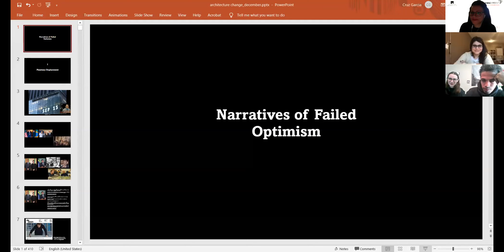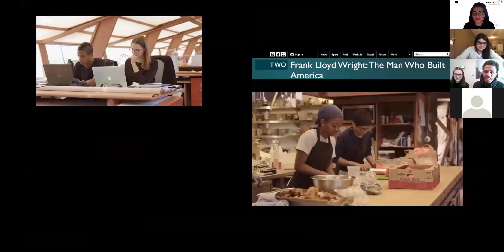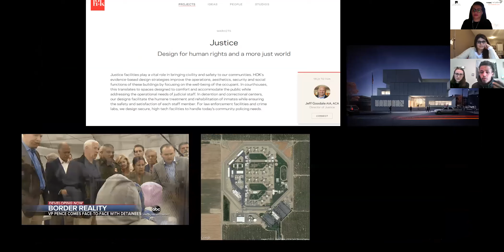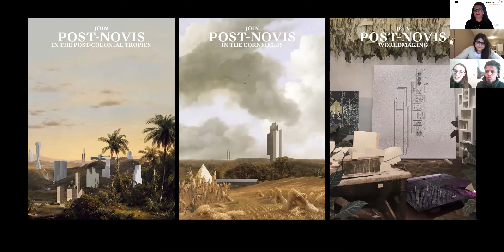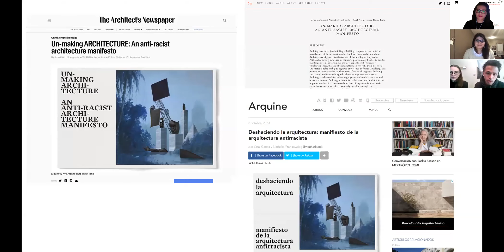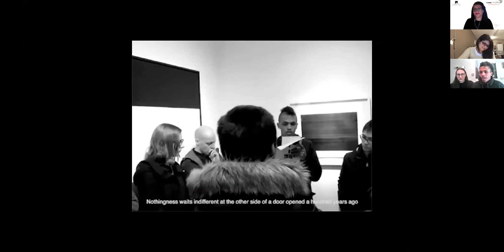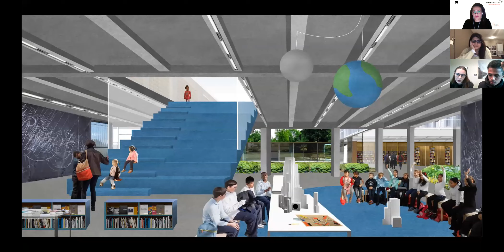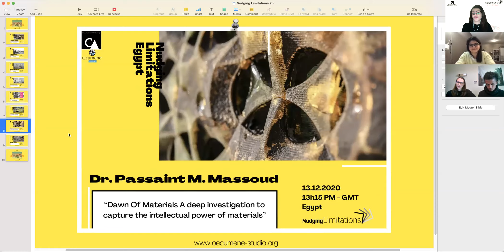Nudging Limitations - ArchitectureForChange Œcumene Spaces For Dignity Serie 2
Speakers:

WAI Architecture Think Tank is a planetary studio practicing by questioning the political, historical, and material legacy and imperatives of architecture and urbanism through a panoramic and critical approach. Founded in Brussels during the financial crisis of 2008 by Puerto Rican architect, artist, curator, educator, author and theorist Cruz Garcia and French architect, artist, curator, educator, author and poet, Nathalie Frankowski, WAI is one of their several platforms of public engagement that include Beijing-based anti-profit art space Intelligentsia Gallery, and the free and alternative education platform and trade-school Loudreaders.

Layla Zibar is a Ph.D. candidate in a joint Doctoral agreement between KU Leuven (Belgium) and BTU (Germany). She obtained her Master’s degree (MSc) from Cairo University in Urban Design and Community Development, and her BA in Architectural Engineering from Aleppo University. Layla is Kurdish by origin, and she was born and raised in Aleppo, Syria. She currently lives in Leuven, Belgium. She worked with several INGOs & Design Studios in spatial upgrading and urban interventions participatory projects for disadvantaged groups. She worked as a project consultant with BORDA in Iraqi Kurdistan, as a Project Coordinator in Egypt with Ecumene Studio, and urban designer in CDC, Egypt.

*Nudging Limitations by Œcumene Spaces For Dignity
We address "Limitation" beyond the traditional semiology of both limits and restrains. We use the word in its wider sense that have in addition of its negative connotations of restrictiveness, its challenging nature that induces creativity to crack open the darkened status quo and sheds a light on possibilities: It is about how limitations becomes submissive to the “will to/for change. We focus on spatial processes, ongoing and un-finished hands-on practices in order to understand, learn and develop.
Curated by :
Insaf ben Othmane Hamrouni and Layla Zibar